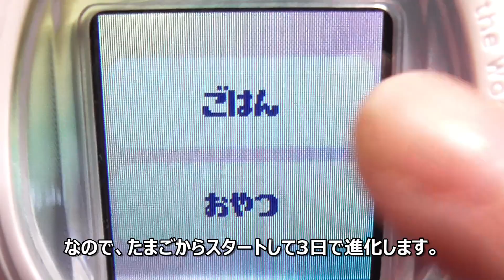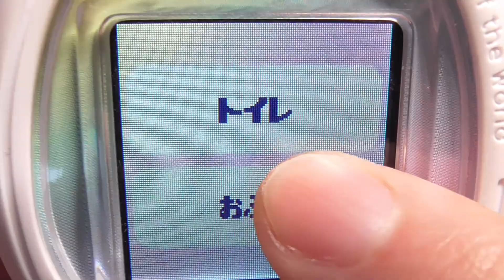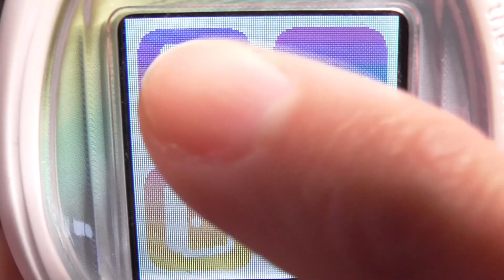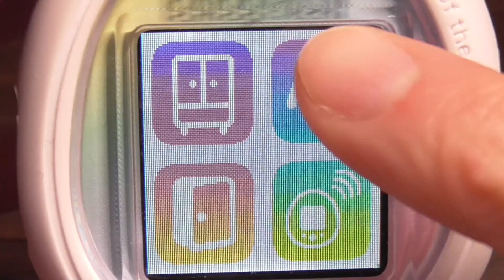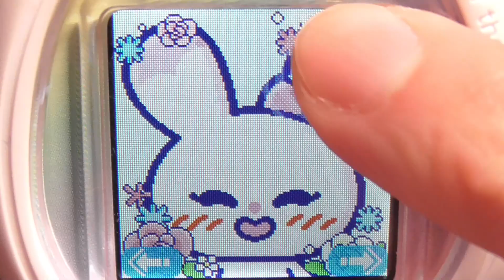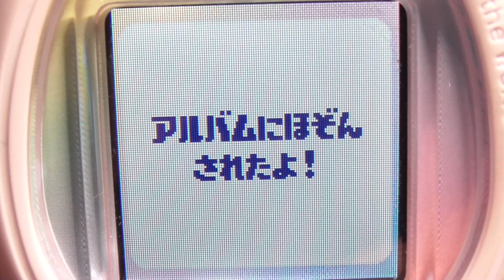たまごっちスマート NIZOOフレンズ ぴょんぴょんっちにする方法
こんにちは。庶民派お父さんです。よろしくお願いいたします。今回は、たまごっちスマート　NIZOOフレンズの「ぴょんぴょんっち」にするやり方をご紹介いたします。ぜひ、参考にして頂いて、ぴょんぴょんっちといっしょに遊んでみてね。